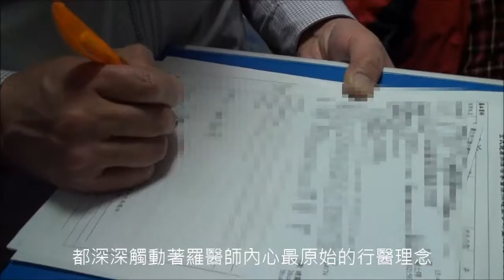【2016醫療心職人】 一生承諾莫忘初衷 羅士翔醫師